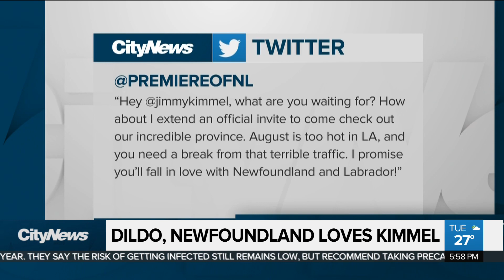Jimmy Kimmel invited to Dildo, Newfoundland after show bit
Jimmy Kimmel for mayor of Dildo, Newfoundland? Teri Hart with how the talk show host has been invited to the province by Premier Dwight Ball after poking fun at the town’s name.